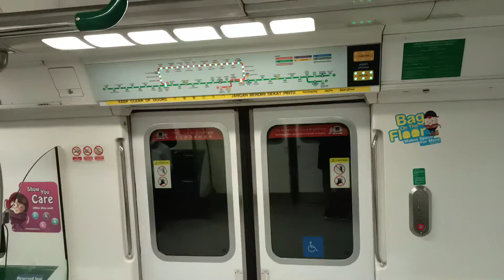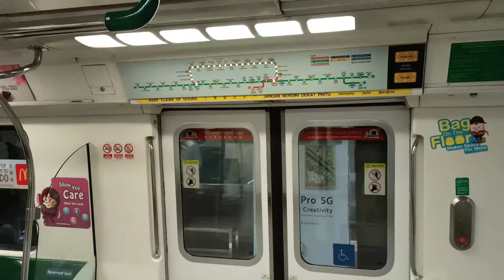[Swap to Full Day] SMRT C151 105/106 (carriage 2106, door A4/B4) [Raffles Place to City Hall]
Towards: (4) Jurong East, Platform D/E

This train was supposed to withdraw at MSP back to BSD after making its last trip, but somehow still managed to continue running. Indicating a swap in slots.

The next train after 105/106, 067/068, was withdrawed back to BSD from MSP while 105/106 stayed on. At least the FD KHI was not replaced by a KSF.